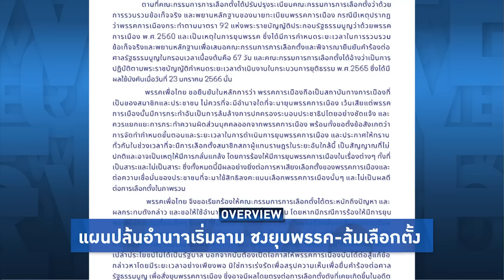Overview-แฉแผนล้มเลือกตั้ง 7 พ.ค. อำนาจเก่าสร้างสถานการณ์หลังยุบ 3 พรรค เพื่อไทยแถลงขู่อย่าแม้แต่คิด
อำนาจเก่าเดินเกมกระหายเลือด แผนล้มเลือกตั้ง 7 พ.ค.เริ่มมา แผนยุบ 3 พรรคใหญ่ลามไม่หยุด ลือกระหึ่มล็อคเป้าเพื่อไทย-ก้าวไกล-พลังประชารัฐ